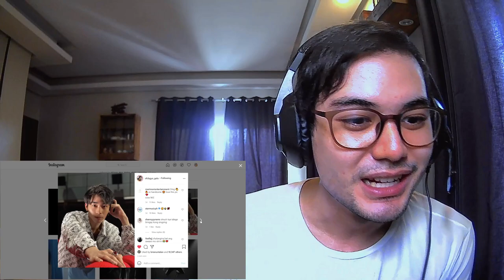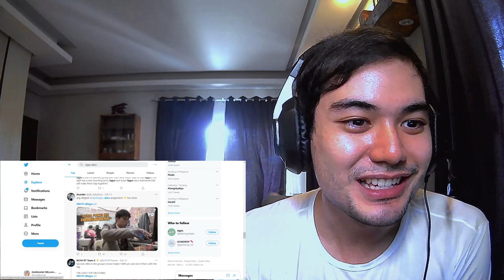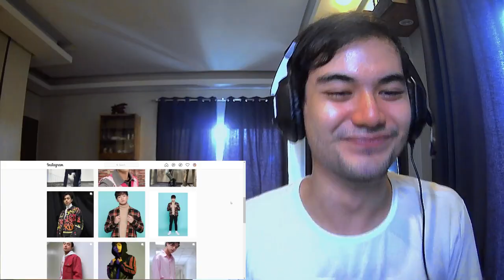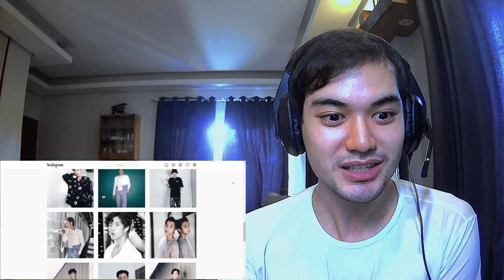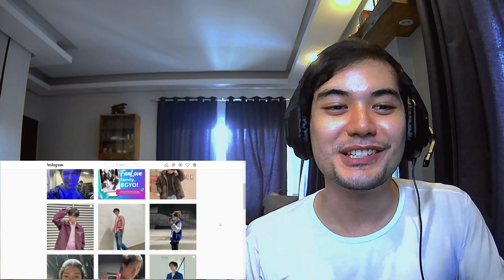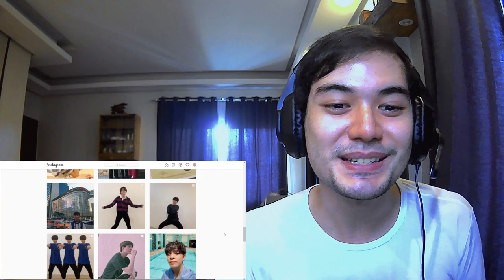Getting to Know BGYO| Tag search, member profile, deep dive, height check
Hello everyone! This was my first time making a video like this and I hope it was fun to watch as it was fun to make. I am open to making more P-pop content so don't hesitate to comment suggestions or send me content on twitter or IG!

Thank you to MariXNation for making their member profile 💖